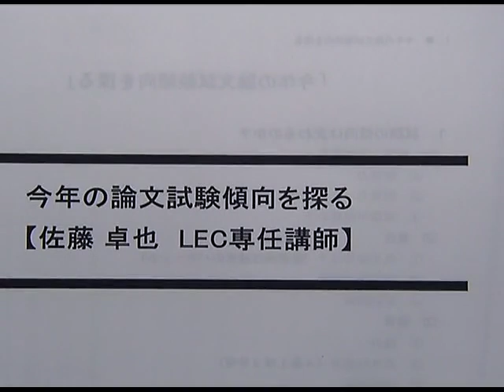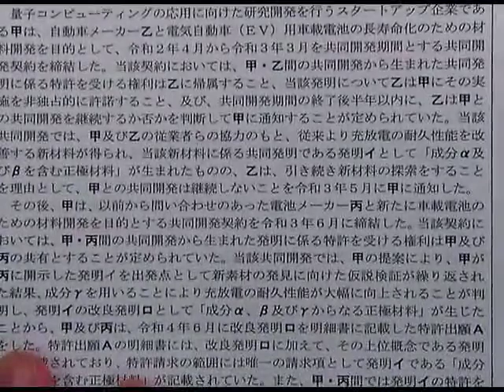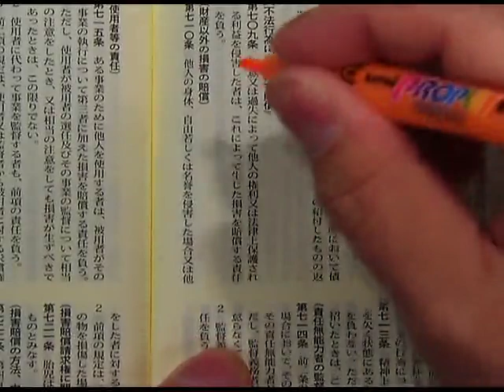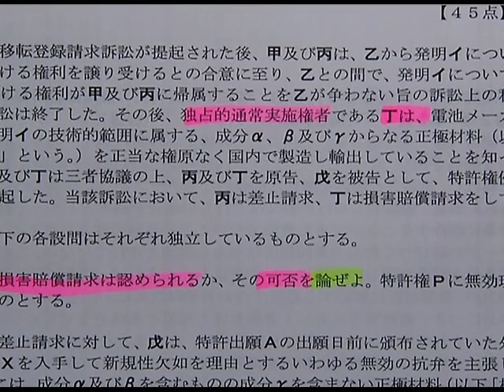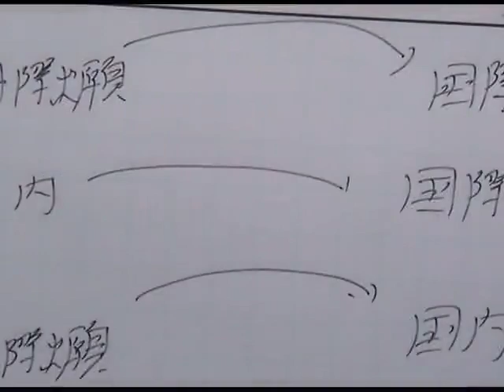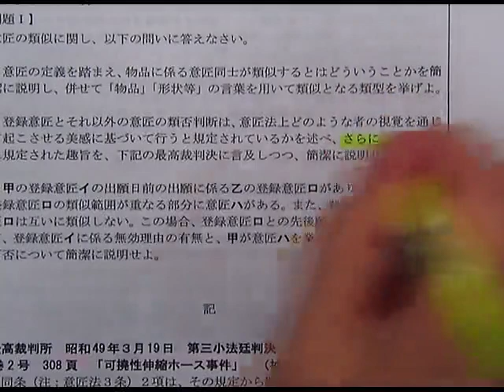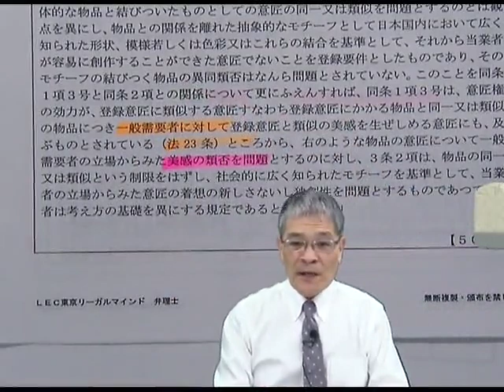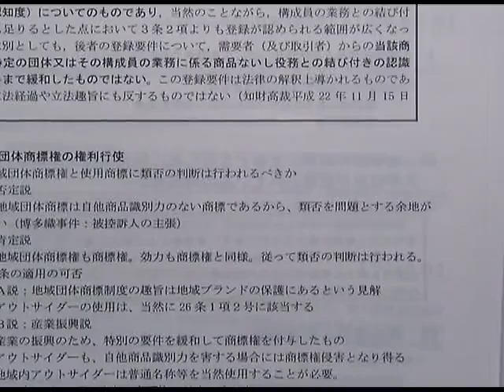【弁理士試験】今年の論文試験傾向を探る（佐藤卓也LEC専任講師）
ガイダンス動画で使用しているレジュメは
以下のページからご覧いただけます。

≪LEC弁理士 論文直前講座≫

圧倒的な問題量、しかも高い的中率！
添削は試験委員を意識した直前仕様！

弁理士試験の論文対策はLECの論文直前パックがある！